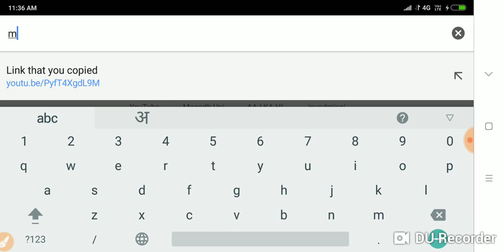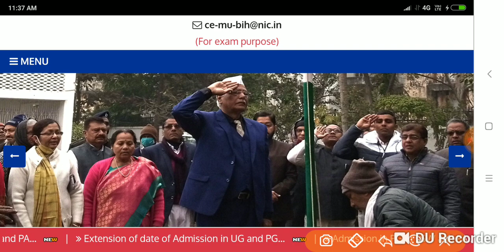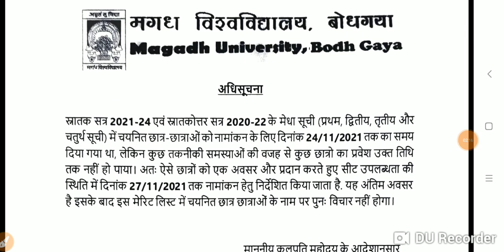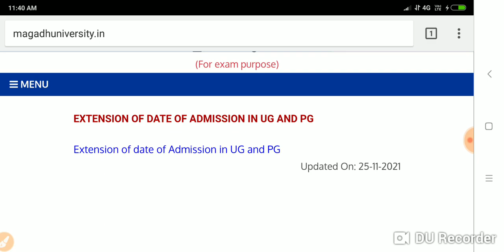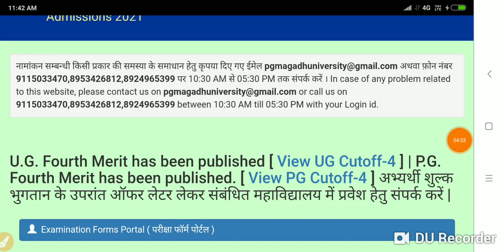Magadh University 2021 -24 Part 15th मेरिट लिस्ट होगा जारी या नहीं Spot एडमिशन हुआँ शुरू.../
agadh University 2021 -24 Part 15th मेरिट लिस्ट होगा जारी या नहीं Spot एडमिशन हुआँ शुरू
Magadh University 2021 -24 Part -1 5th merit list jari
Magadh University 2021 -24 Part -1 Spot addition shuru
Bihar all news update 2022
ITI admission result pariksha exam form admit card merit list registration marksheet Sabh
i sambandhit
Jankari Maurya Guru Academy per available milega
Magadh University all new notice Jari news update
2021 -